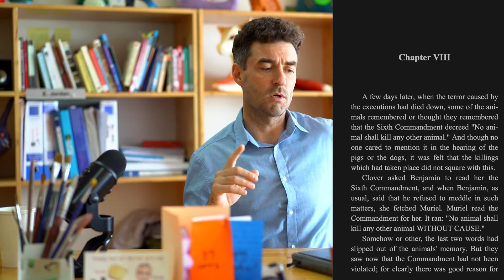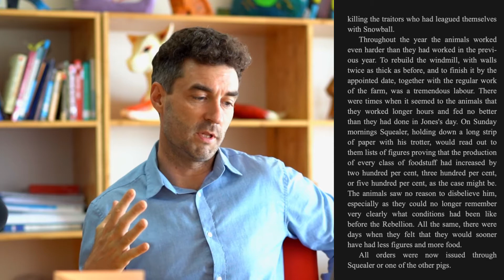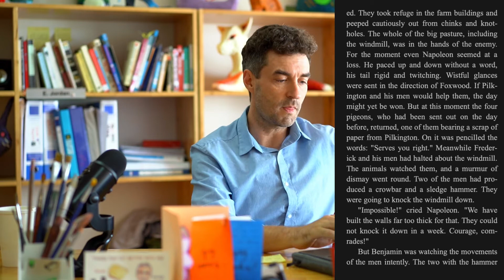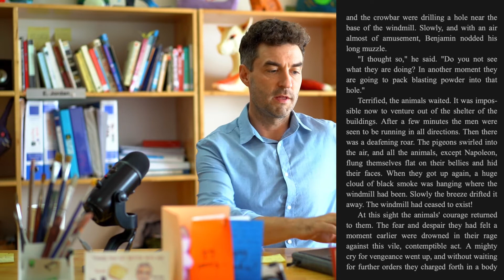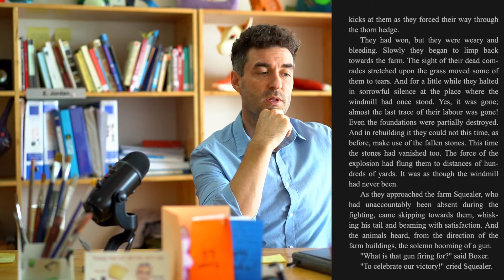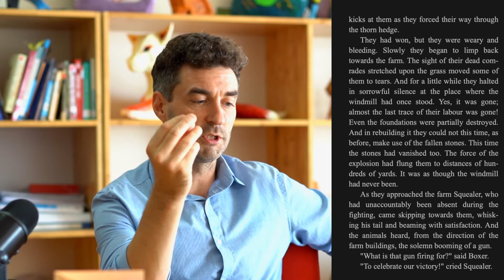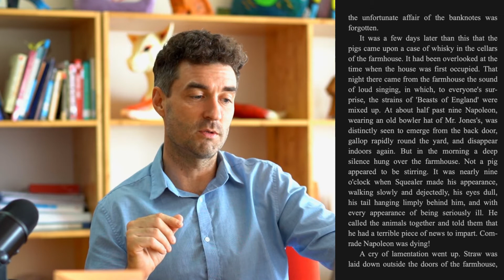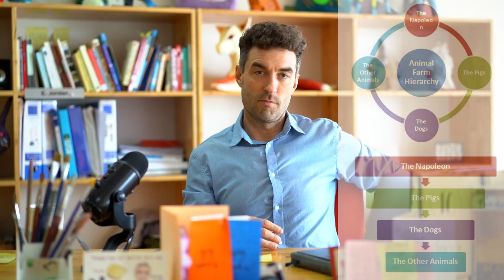How to READ Animal Farm Chapter 8 (audiobook)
0:23 Chapter Analysis & Themes

Chapter 8 of Animal Farm by George Orwell, quotes and analysis of key symbols, themes, characters and ideas in George Orwell's Animal Farm.

Sign up for Tubebuddy to make the big Youtube bucks and a get a million subs:

Buy your own fancy camera gear to make your own YT:

My camera
50mm lens
16-35mm lens
Shotgun mic
Steelseries headset

Books everyone, like you, should read:
Steal Like an Artist
Atomic Habits
Smarter, Faster, Better

My camera
50mm lens
16-35mm lens
Shotgun mic
Steelseries headset

Atomic Habits
Smarter, Faster, Better